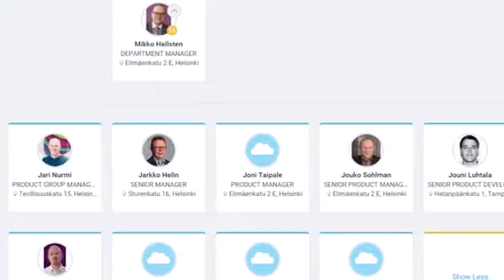Mikon tiimi yksikköpäivillä